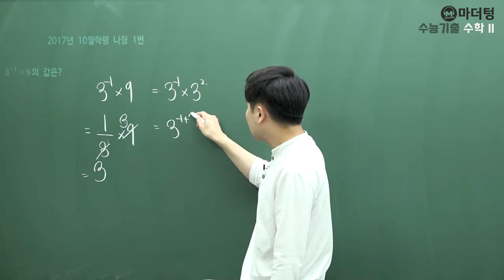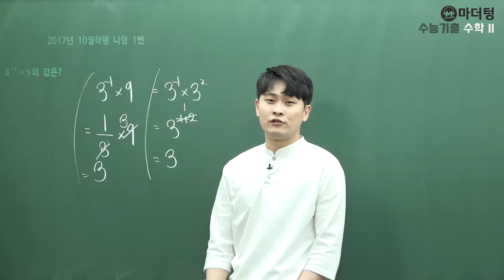[마더텅] [수학1] 2017년 10월학평 나형 1번 (풀이 : 우수종 선생님)